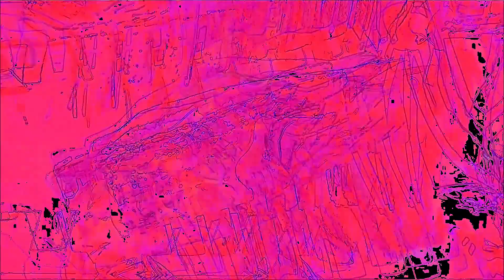sumsorium // gatherer of data - sonorously delights #95_03